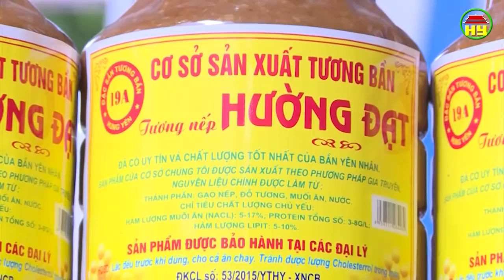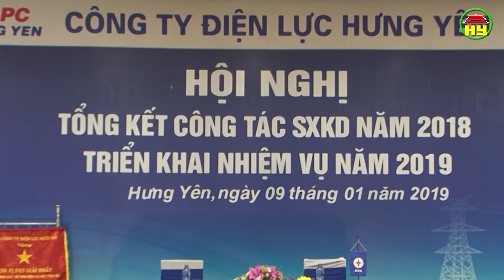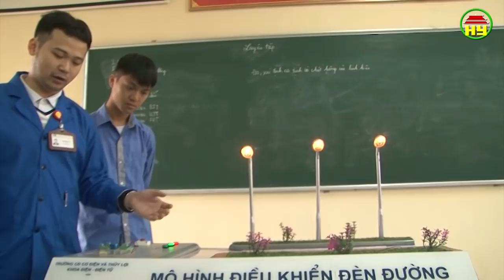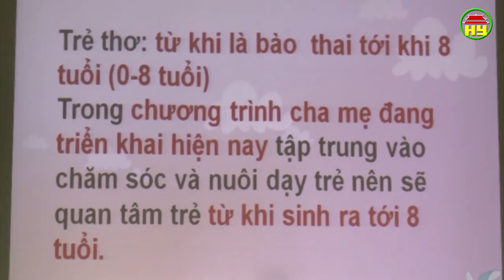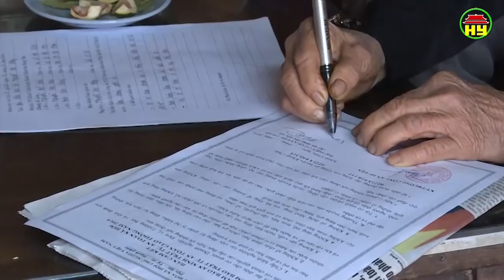Thời sự Hưng Yên thứ 4 ngày 9/1/2019